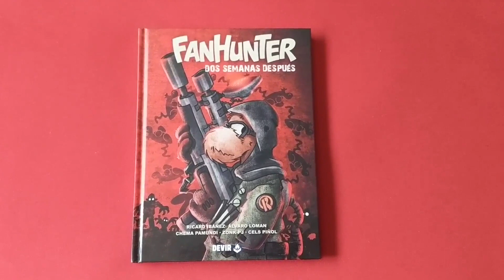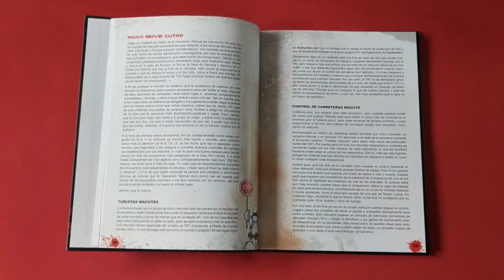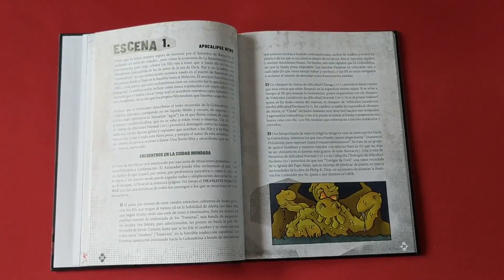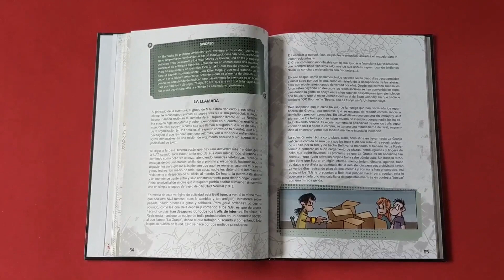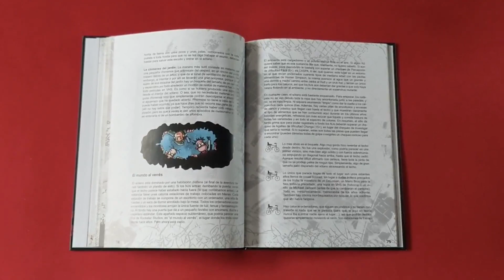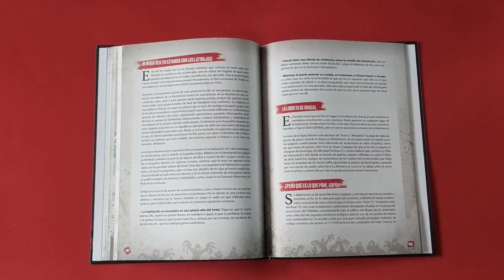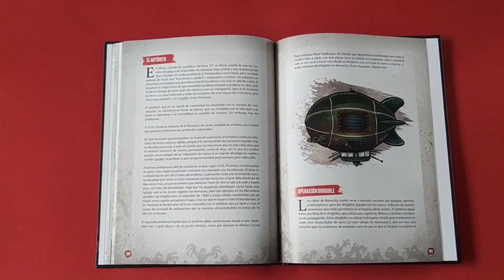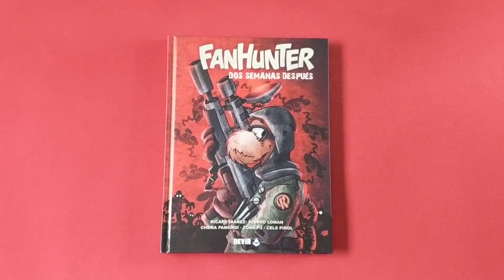Fanhunter (Dos semanas después): Reseña | Juego de Rol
Hoy os traemos el primer suplemento de aventuras para la línea de Rol: Fanhunter de @DevirTV , 2 semanas después, un libro con 4 aventuras, de corte one shot, escritas por: Chemapamundi, Ricard Ibañez, Zonk PJ y Álvaro Lomán, todo ello ambientado en el maravilloso mundo creado por Cels Piñols.